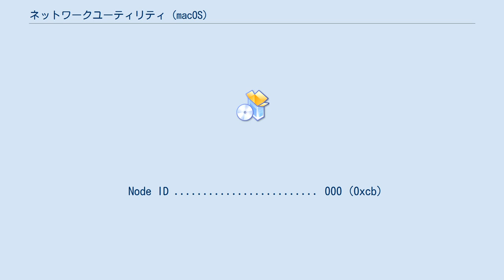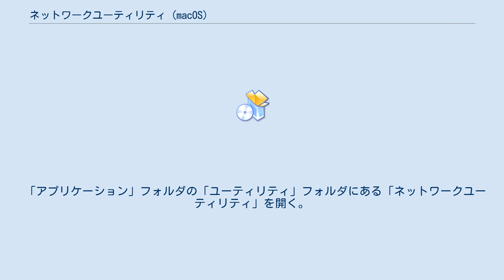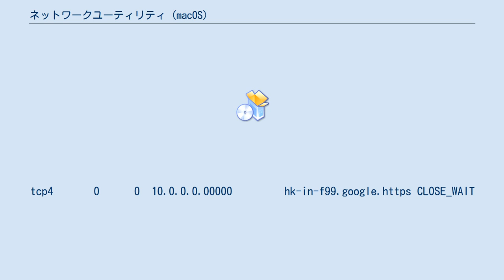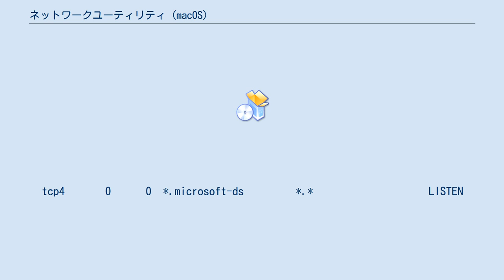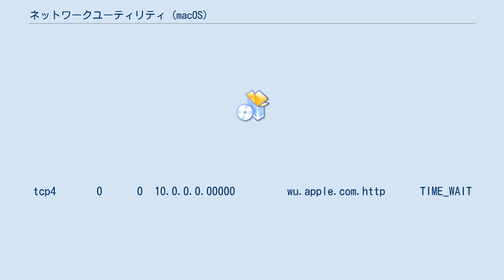ネットワークユーティリティ (macOS)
ネットワークユーティリティ (英:Network Utility)は、ネットワークの接続状況の確認や調査を行える、macOSに付属するユーティリティである。
 AppleTalk lookup コマンドの送信を開始しました...
AppleTalk interface. en1
Network Number 00000 (0xaa00)
Node ID 000 (0xcb)
Current Zone *
Bridge net 0 (0x0)
Bridge number 0 (0x0)

 DDP statistics:

Packets Transmitted 2
Bytes Transmitted 86
 Best Router Cache used (pkts) ... 0
Packets Received 5
Bytes Received 146
 Packets for unregistered socket . 0
 Packets for out of range socket . 0
Length errors 0
Checksum errors 0
Packets dropped (no buffers) 0

AppleTalk lookup が完了しました...
 「アプリケーション」フォルダの「ユーティリティ」フォルダにある「ネットワークユーティリティ」を開く。
 「Lookup」をクリックし、ポップアップメニューから「デフォルト情報」を選択する。
ドメイン名アドレス（ など）または数字の IP アドレスを入力し、「Lookup」ボタンをクリックする。
 Active Internet connections (including servers)
Proto Recv-Q Send-Q  Local Address          Foreign Address        (state)
tcp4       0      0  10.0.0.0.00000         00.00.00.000.http      ESTABLISHED
tcp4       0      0  *.kerberos             *.*                    LISTEN
tcp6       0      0  *.kerberos             *.*                    LISTEN
tcp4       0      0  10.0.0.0.vnc-server    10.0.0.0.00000         ESTABLISHED
tcp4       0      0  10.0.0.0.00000         hk-in-f99.google.https CLOSE_WAIT
tcp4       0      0  localhost.0000         *.*                    LISTEN
tcp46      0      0  *.vnc-server           *.*                    LISTEN
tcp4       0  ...